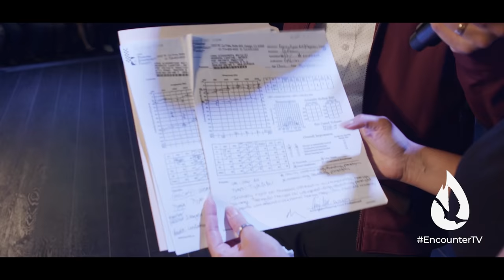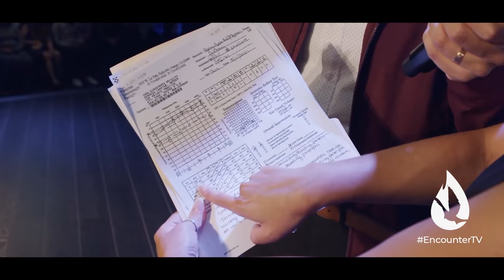Medically Proven Miracle: Deaf Ear Opens in the Name of Jesus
A mother, faith-filled and determined, asked the Lord to heal her daughter's deafness. The result was a medically proven miracle. Listen to this moving story, and let your faith be stirred to receive your miracle today.